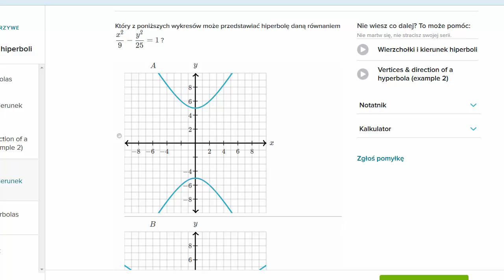Dopasuj hiperbolę do równania - ćwiczenie